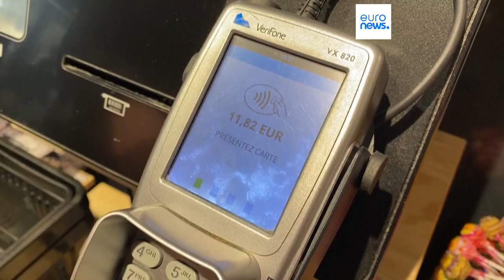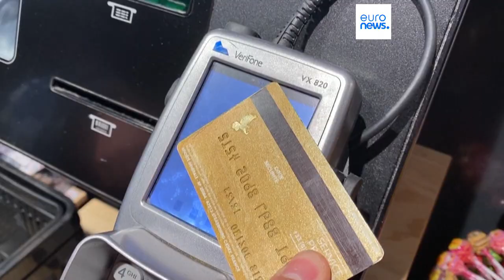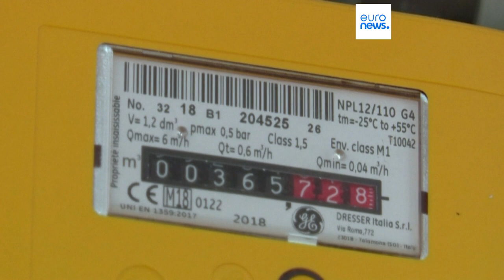As notícias do dia | 14 Fevereiro 2023 - Tarde